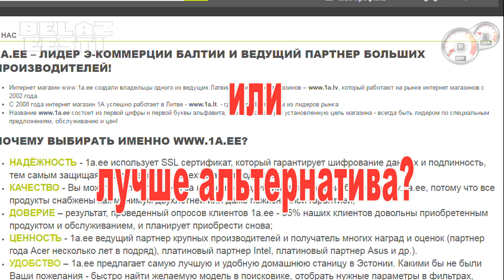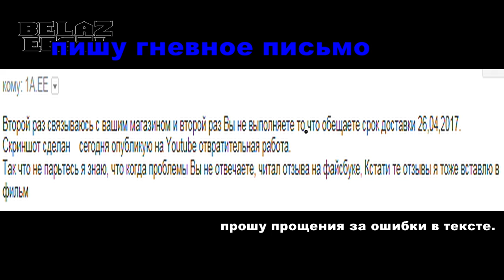ИНТЕРНЕТ МАГАЗИН : 1A.EE - E-POOD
Магазин который не держит слово!